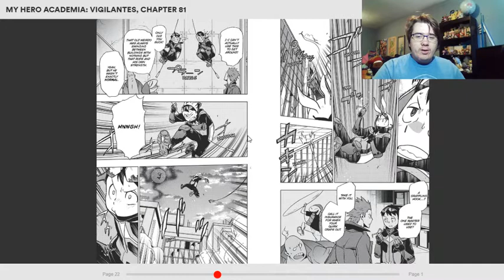Vigilantes Chapter 81 Makes me cry.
This series can't end please.